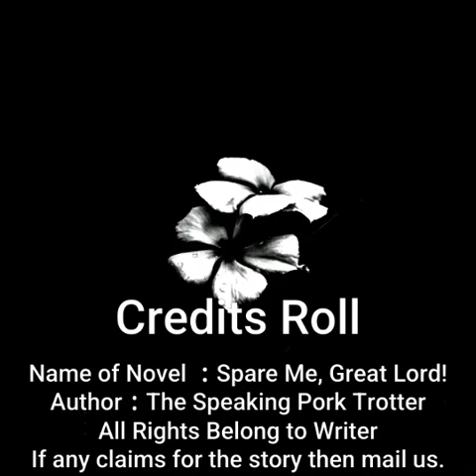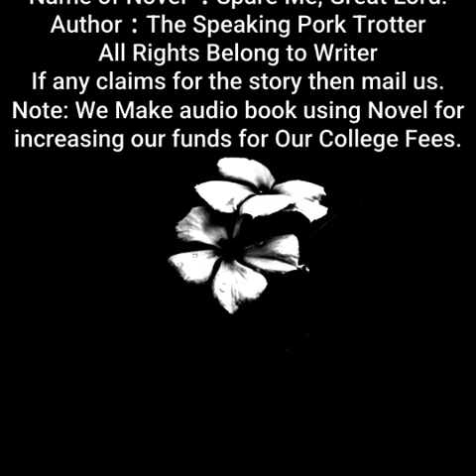Spare Me, Great Lord! | By The Speaking Pork Trotter | Chapter 1116 to 1120